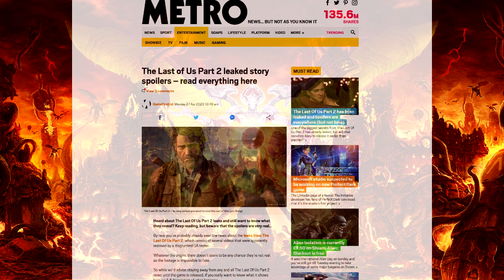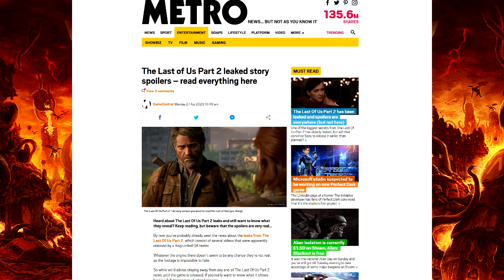SPOILERS: I Spoil The Last of Us Part II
Dislike I dare you.